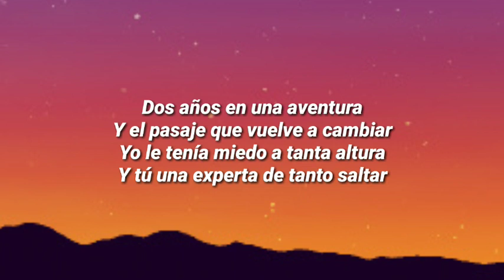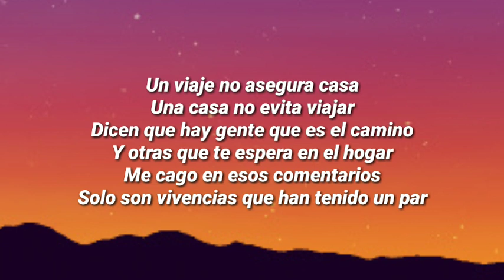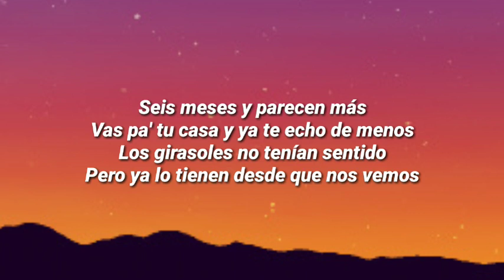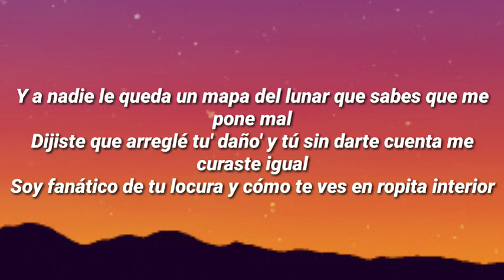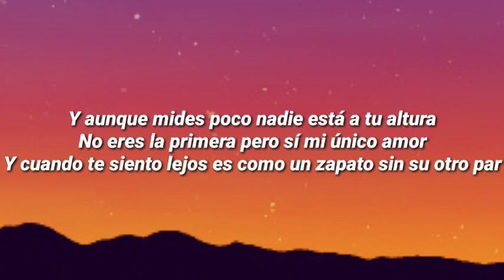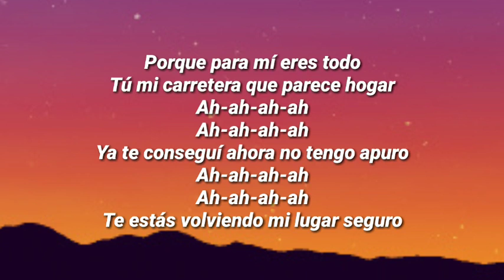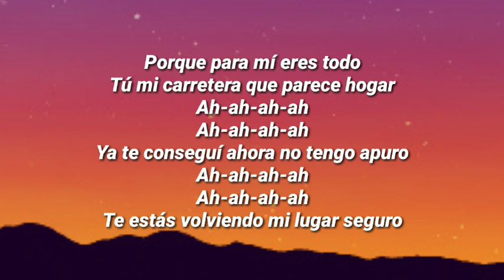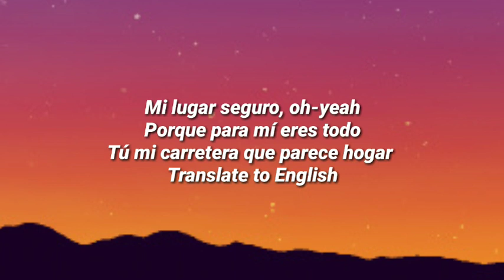Jay Wheeler, Noreh - Lugar Seguro (Letra/Lyrics)